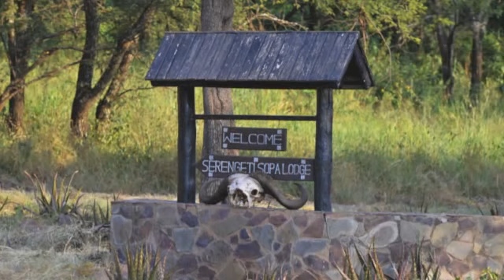African Safari - Our Accomadations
Some of the places we enjoyed while on our African Safari in Tanzania (June 2013).  Just click the (X) on the ad's you see.